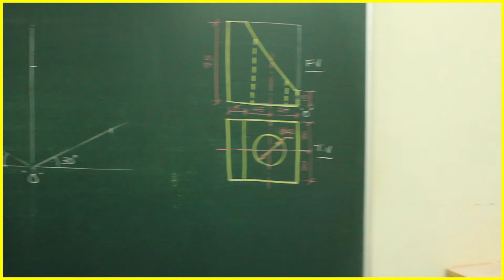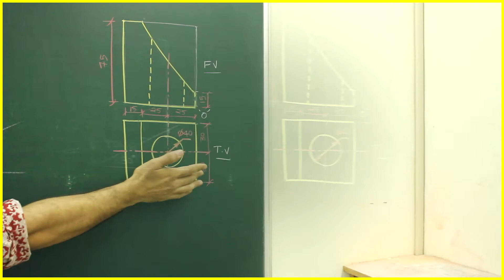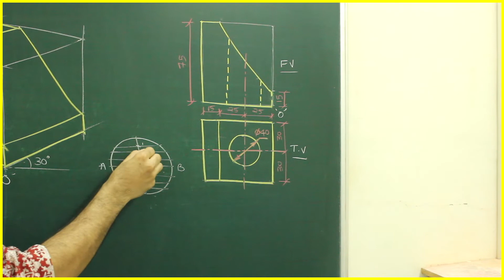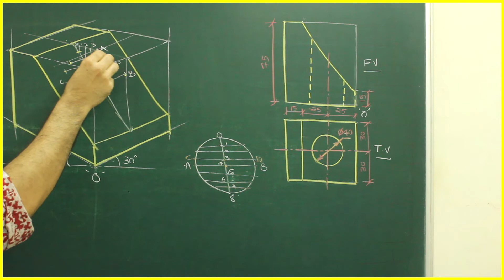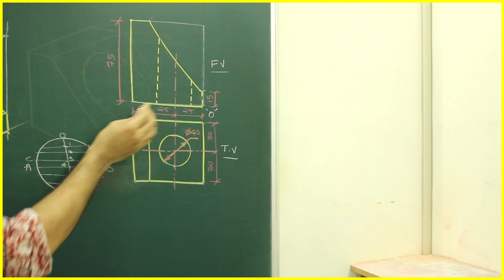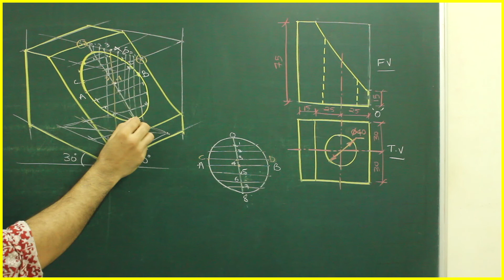Isometric in Hindi 20, Technical Drawing, Engineering Drawing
Isometric View Isometric view is a method for visually representing three-dimensional objects in two dimensions in technical / engineering drawings.

 Isometric means 'equal measure'.

Why do we take 30 degrees in isometrics?
The reason for drawing at 30 degrees is that at 30 degrees all the three axes vary in the same proportion. ... All three planes (i.e. X, Y, and Z) are equally inclined to each other at an angle of 120 degrees to each other (i.e. 360/3=120).

Is isometric drawing true 3d drawing?
 Isometric drawings are 3D drawings. They show three sides, all in dimensional proportion, but none are shown as a true shape with 90-degree corners.
All vertical lines are drawn vertically but all horizontal lines are drawn at 30 degrees to the baseline.